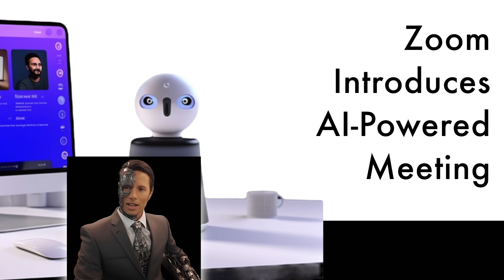AI-NEWS[June 6, 2023]Sensi.AI's $25M Raise, AI Regulation, Zoom's AI Tools & ChatGPT's Tech Impact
Today's AI brief:
Sensi.AI secures $25M,
UK's Labour pushes for AI rules,
EU calls for AI transparency,
Zoom unveils AI tools,
leaders caution about AI,
and ChatGPT storms tech in 2023.

1️⃣ AI Pioneer Sensi.AI Raises $25M for Remote Patient Care

2️⃣ Labour urges UK to regulate AI development to prevent misuse and abuse

3️⃣ European Commission Calls for Transparency: Tech Companies Urged to Label AI-Generated Content

4️⃣ Revolutionizing Virtual Meetings: Zoom Introduces AI-Powered Meeting Summaries and Chat Compose with Zoom IQ Assistant

5️⃣ Tech Leaders Warn of AI Risks: OpenAI and Google CEOs Speak Out

6️⃣ Revolutionizing Conversations: OpenAI's ChatGPT Takes the Tech Industry by Storm in 2023